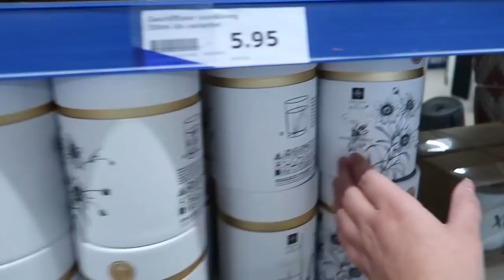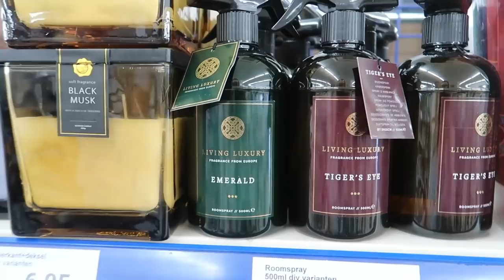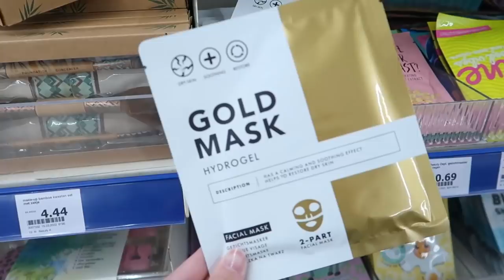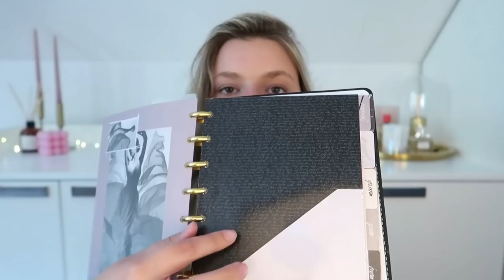SHOPLOG: Moederdagcadeau's onder de 5 EURO 🎁💝 - Joyce Rikken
Ben jij al klaar voor moederdag? Joyce shopt haar favoriete 15 artikelen voor minder dan 5 euro per stuk bij Action om haar moeder lekker te verwennen. Wat is jouw favoriet?

0:00 Introductie
0:58 Naar de winkel!
3:37 Het resultaat
3:47 Geurkaars in geschenkdoos
4:07 Collage fotolijst
4:37 Roze velvet etui
5:07 Roze velvet notitieboek
5:38 Gezichtsmasker
5:51 Jade roller
6:33 Kamerspray
7:02 Royal Touch parfum
7:34 Zeeppompje
7:43 Marmeren plateau
8:24 Planner
9:29 Geurkaars met stolp
10:06 Geurstokjes
10:50 Milka Chocola en Celebrations
11:40 Cadeaupapier
12:20 Afsluiter

Action Shoplog
Action Unboxing
Action DIY

Veel kijkplezier!